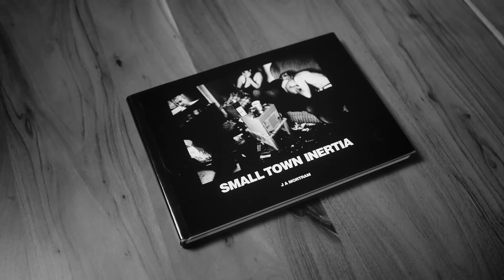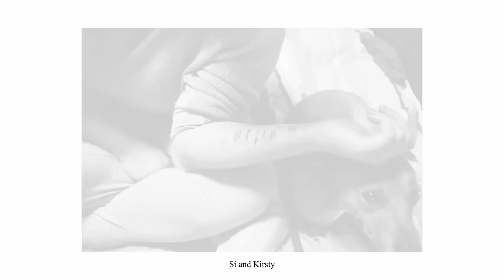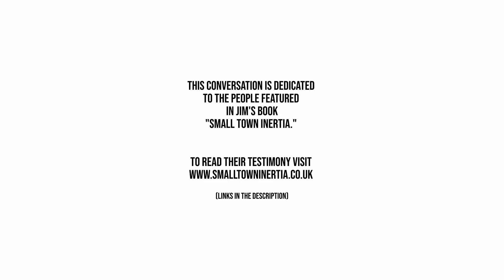Empathy in Documentary Photography (feat. Jim Mortram)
Free digital version of book one & archives.
Scroll down to buy book one ‘Small Town Inertia’ & support the making of these stories.

Twitter @JAMortram or Instagram @smalltowninertia for any questions, advice re long form community based documentary & info on print sales.

In this video I talk to Jim Mortram about his ongoing documentary photography project, "Small Town Inertia" and his approach to documenting lives, building relationships, gaining trust and using his camera to amplify stories.